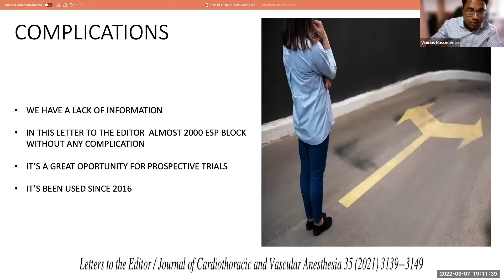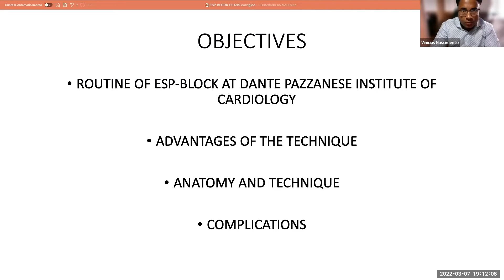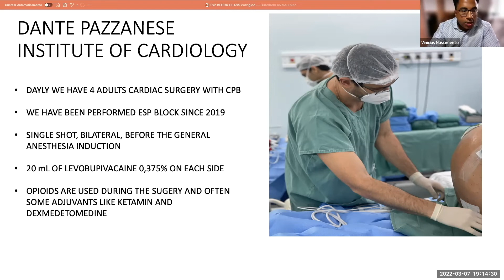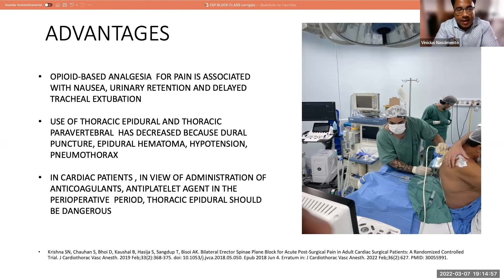EACTAIC Fellowship Seminar Series Epi 1 Sao Paulo Disc Esp block in Cardiac Surg Vinicius Nascimento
EACTAIC Fellowship Free Seminars Series (Episode 1)

Supported by the Dante Pazzanese Instituto of Cardiology – São Paulo (Brazil)

Erector Spinae Plane Block and Neuromonitoring for Cardiac Surgery
Free Online Fellowship Seminars Episodes organized by the EACTAIC Educational Committee in collaboration with the EACTAIC Fellowship Hosting Centres.

Chair of the Webinar and Scientific Moderator: Mohamed R. El Tahan (Chair of the EACTAIC Education Committee), Mansoura, Egypt

Talk: Discussion 2: Esp-block in Cardiac Surgery

Speaker: Vinicius Nascimento, Brazil

You can access the take-home message, programme information, and QA on the EACTAIC’s

Click here [TBF] to see the recordings of the seminar published in open access.